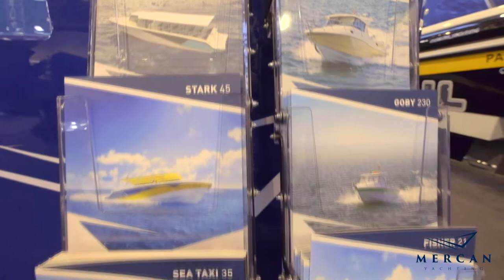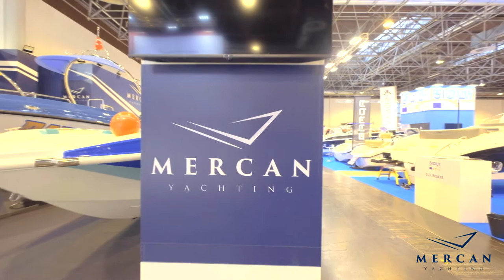Boat Düsseldorf 2020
How about remembering the Boat Düsseldorf 2020 adventure with a tbt? We look forward to meeting you with the same excitement in next year.